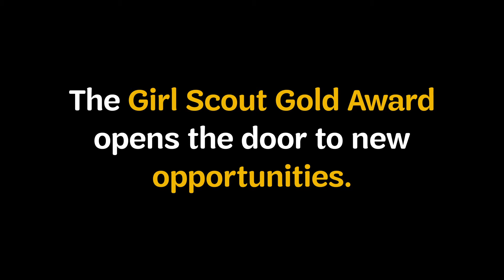The Gold Award Advantage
When you support your Girl Scout on the path to her Girl Scout Gold Award, you give her an advantage on her college applications and her educational and career pursuits. You set her up for a lifetime of leadership and success!